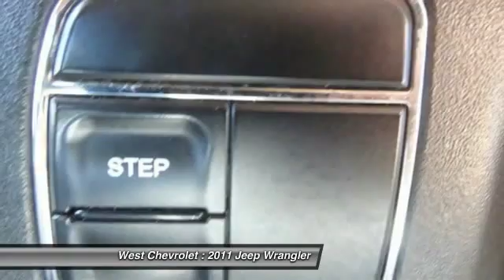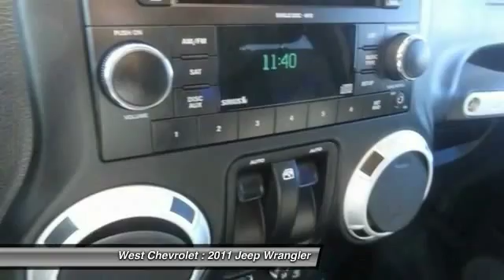2011 Jeep Wrangler Alcoa TN 585475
2011 Jeep Wrangler Rubicon 4WD

West Chevrolet
3450 Airport Highway

You'll love this 2011 Jeep Wrangler. This is a  you'll want to take home. With 53364 miles, it features Automatic transmission and an exterior color of Black.